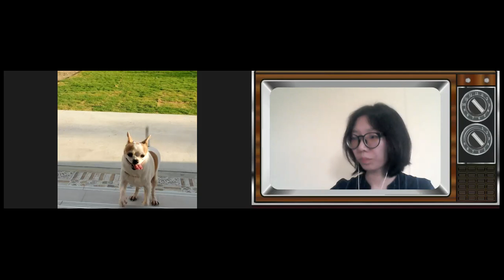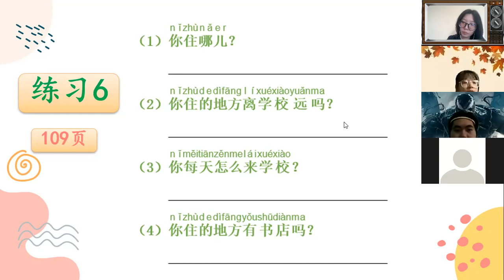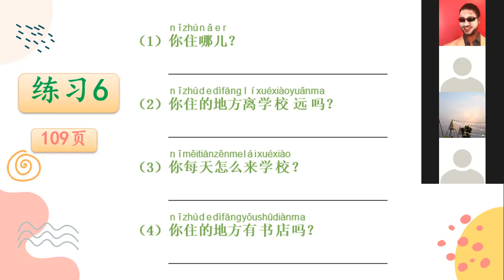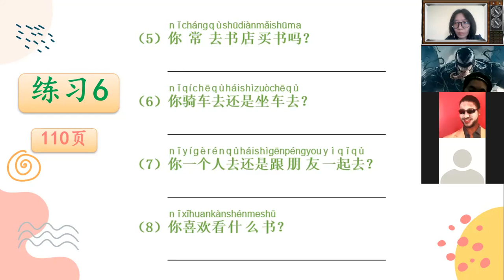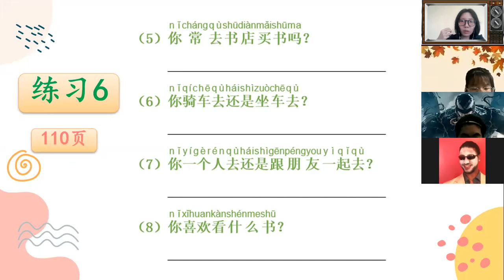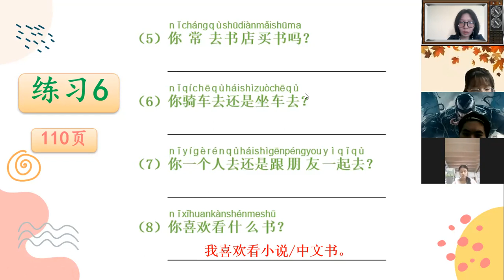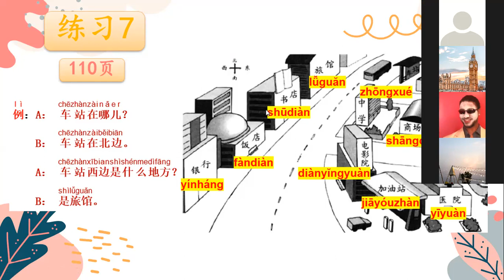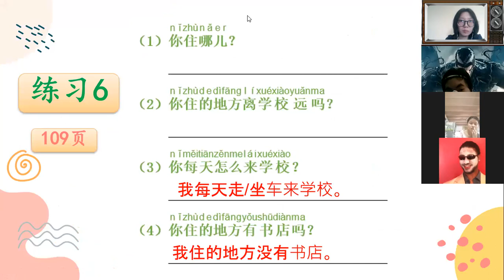G.11/2-3 Chinese Communication 07 10 2021